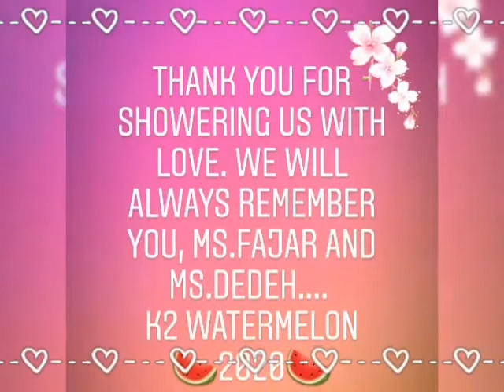Apple Tree Citra 5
Perpisahan Murid K2 Watermelon dgn para Guru 😭 berhubung ga bs ketemu jdnya lewat online zoom satu per satu. sedih,kangen dan lainnya sudah campur aduk ga bs berkata apa...pastinya ini paling berkesan karna disamping pandemi covid19 jdnya smua diluar dugaan...yg td nya belajar ke sekolah jd nya belajar dirumah...sampai2 acara graduation pun ga ada 😭😭😭😭😭 kangen jg sm emak emak sekolahan yg biasanya sering ngumpul ngopi bareng...moga pandemi covid19 cepet berlalu sehingga segala sesuatu nya bisa kembali berjalan normal kembali..🙏🏻🙏🏻